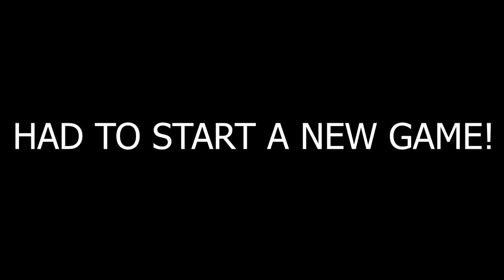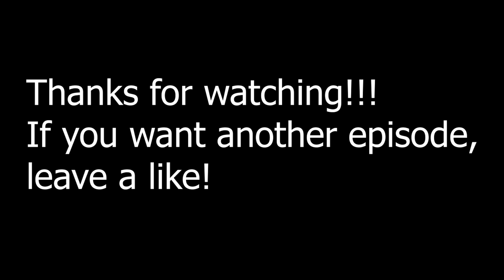I AM THE BEST NEIGHBOR! || Secret Neighbor w/ FRIENDS! (MULTIPLAYER)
If you can't support via donations, here is a great way to support my goal on moving out soon, all you need to do is download the games and you donate for FREE! It's seriously that simple, thankyou!

Lewis Dawkins
Units 3-4
Leamore lane industry estate
Walsall
WS2 7DE